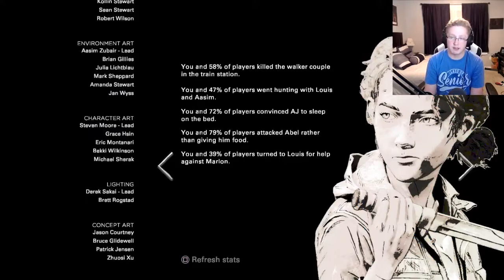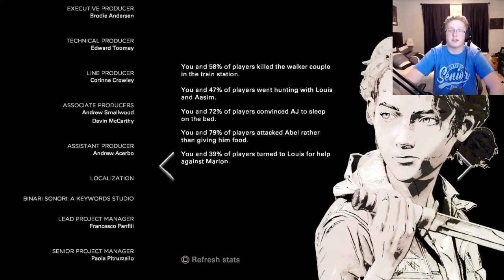AJ NO!!!! WTH!!!! | The Walking Dead: The Final Season Episode 1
I meant to upload this in 1080p.